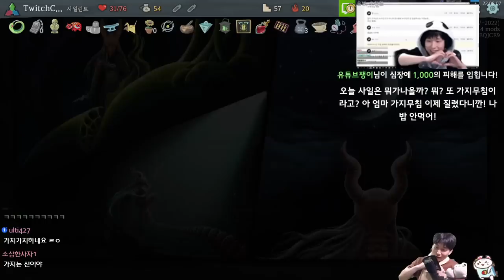정밀 케틀벨 단도 사일 {Slay the Spire} {슬레이 더 스파이어}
그리고...